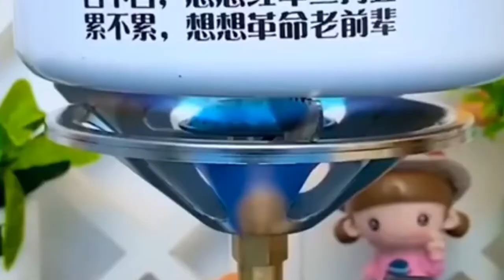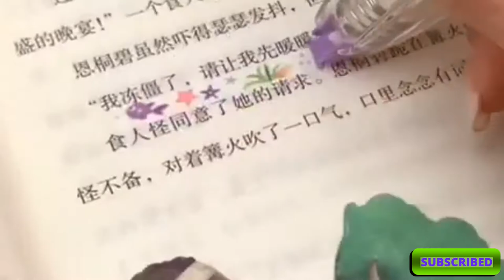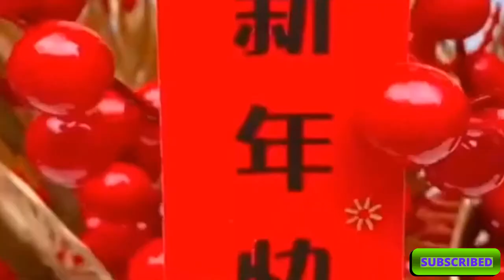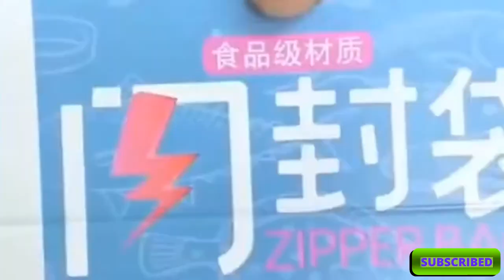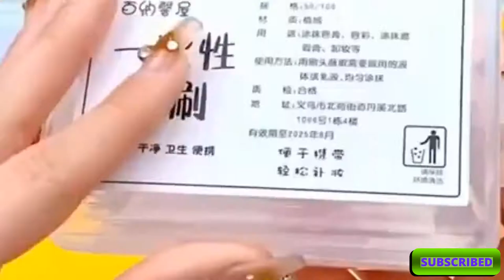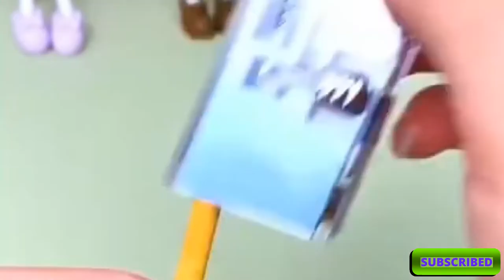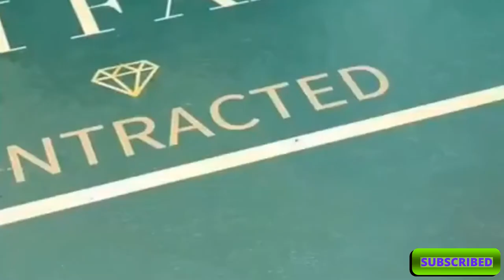🏘️💒-Smart Home Gadgets Available On Amazon New Gadgets For Every Home. " Gr liton Home Gadgets"